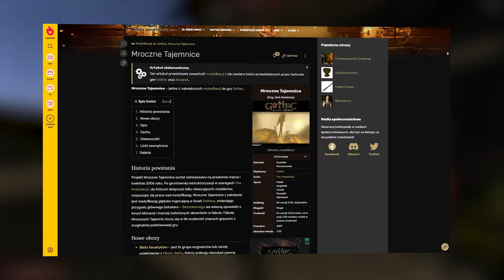TAJEMNICE I CIEKAWOSTKI : KRONIKI MYRTANY ARCHOLOS : 05 : ASTELIX I OBELIX, JAK TO JEST BYĆ SKRYBĄ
0:00 -  POCZĄTEK
0:12 - JAK TO JEST BYĆ SKRYBĄ
02:30 - KONIEC MAPY
03:11 - MROCZNE TAJEMNICE
03:27 - GANDALF
04:44 - KLOCUCH
05:11 - KONIEC